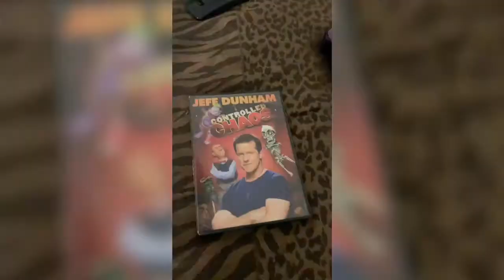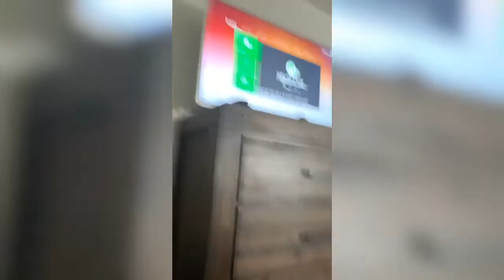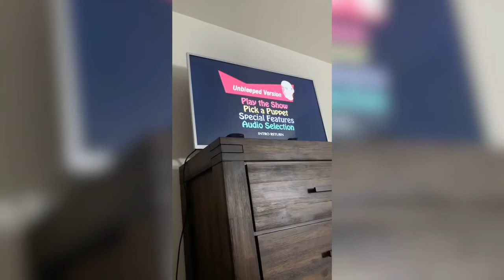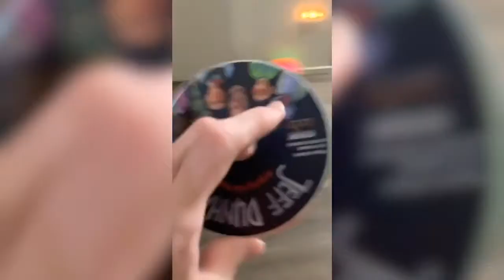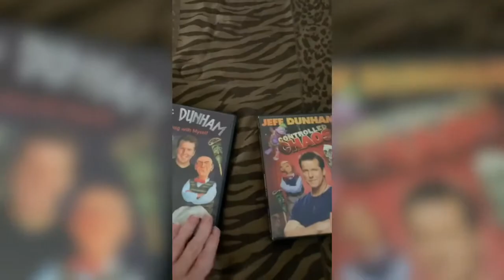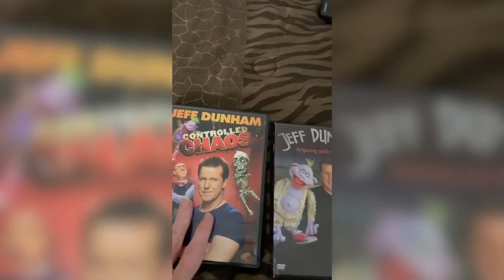Jeff Dunham arguing with my self and Jeff Dunham controlled chaos dvd openings